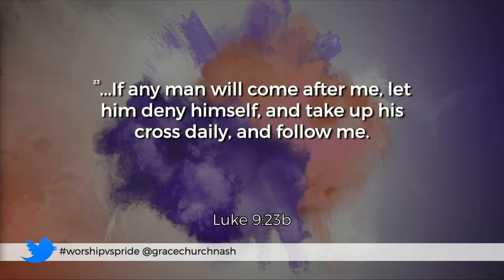Worship and Pride pt 4 -2